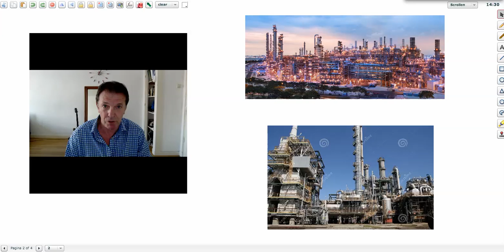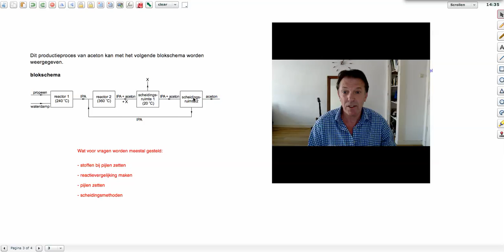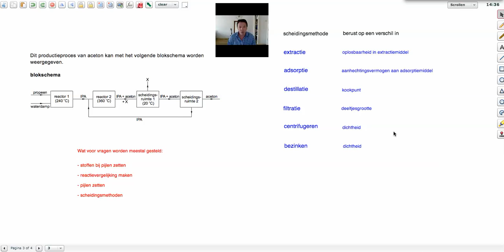Blokschema's - scheikunde - Scheikundelessen.nl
Batchproces, continueproces en uitleg over blokschema's

Online scheikunde examentraining volgen? Dat kan bij scheikundelessen.nl! Meld je aan voor slechts €29,95, ontvang wekelijks twee video's en slaag gegarandeerd voor je eindexamen! Aanmelden kan op